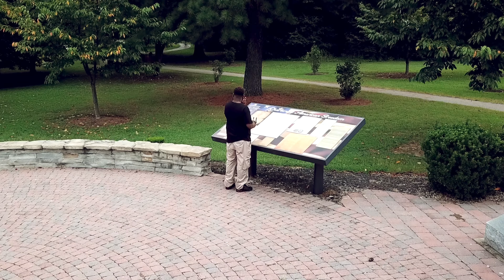DJI MAVIC PRO FOOTAGE: JACKSON, TN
Video Vlog #1.